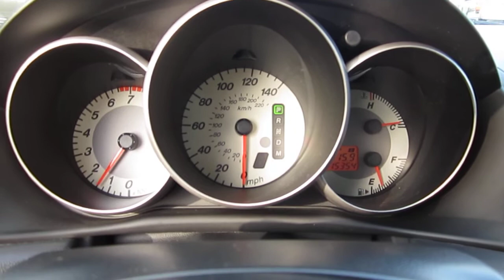2009 Mazda 3 i, Copper Red - Stock# M1400221 - Walk around